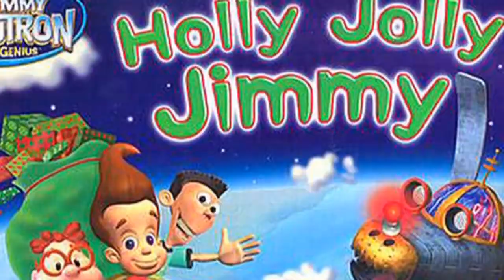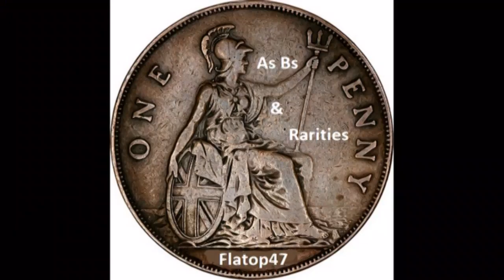Denis Couldry And Smile - Penny For The Wind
+++ A-Side From 1968 +++ Denis Couldry is back with both sides of his 2nd single for Decca Records. 'Penny For The Wind' is the A-side, sung with a heavy accent. It's a sing-along type of English pyschedelic fairytale. 'Tea And Toast, Mr. Watson?' is one of the more enjoyable tracks on the CD and features some stinging guitar playing by Chris Spedding and is often regarded as a classic pyschedelic track, and a great, underated flip side. I Have No Pics Of This Group. (So Just A Fun Video To Go With The Song)